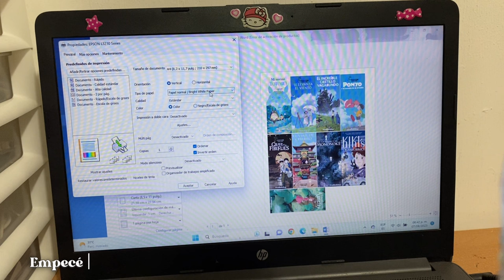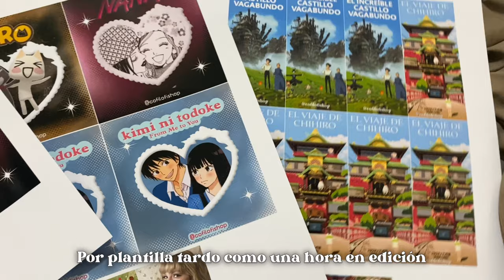₊˚⊹♡ Armando straps | studio vlog #1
🌷 ₊˚⊹ ᰔ Bienvenidos al primer video de studio vlog de mi tienda, desde hace mucho tenía ganas de hacerlo y recién me animé, hice este canal con el objetivo de enseñar el trabajo qué hay detrás de cofi, para que así puedan conocer un poco más acerca de los productos ^^ espero les guste, si tienen algún comentario o duda lo responderé con gusto 🤍

⭐️ Cuenta personal: pxobxth

୧ ‧₊˚ Música ⋅ ☆
massobeats - gift